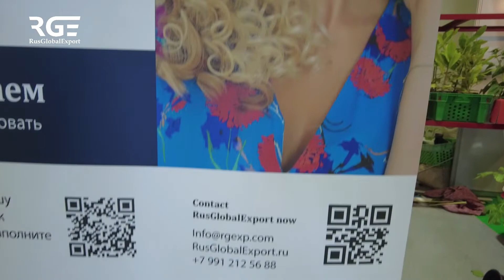Косметика из Кирова на выставке Органик в Дубае.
Отзыв участника выставки Organic and Natural Dubai.